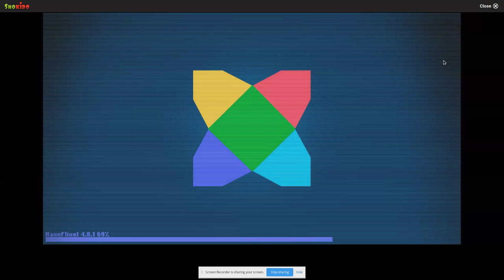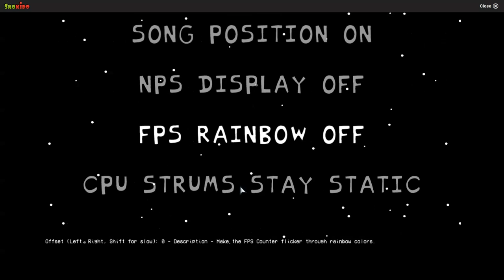When FNF is SUS | Friday Night Funkin Mod Madness #18-Vs Imposter